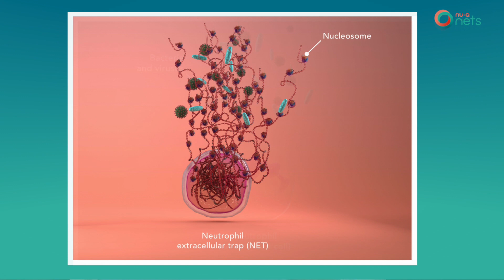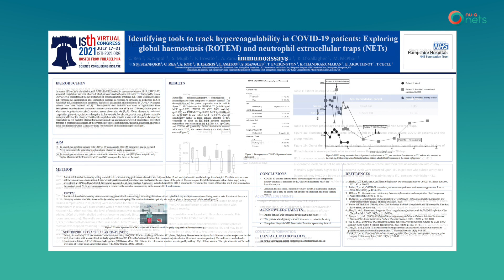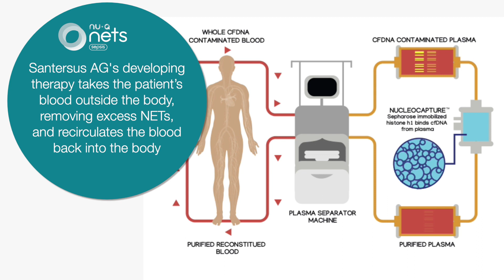What is NETosis?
Dr Jake Micallef, Volition's Chief Scientific Officer explains what NETosis is. He also outlines how Volition's Nu.Q® NETs can be used to aid the detection and evaluation of diseases associated with NETosis.